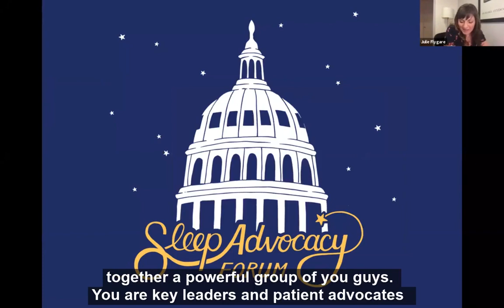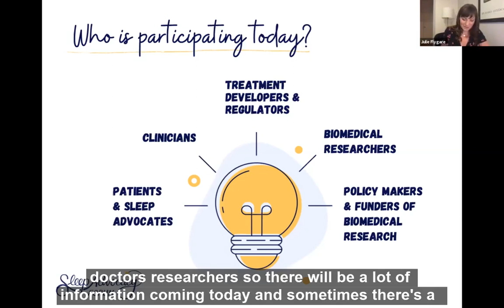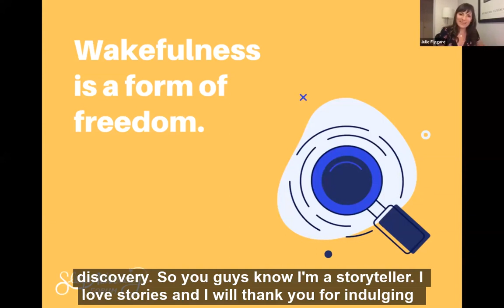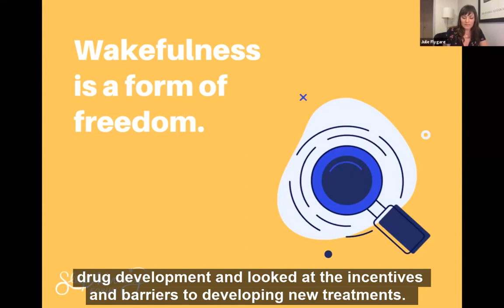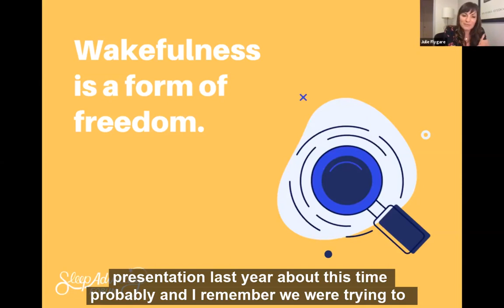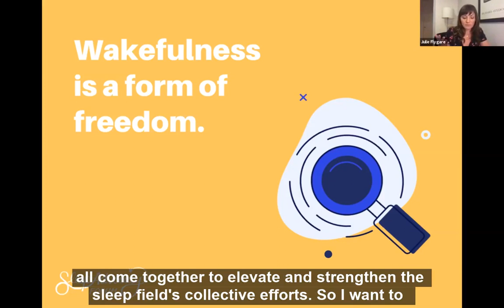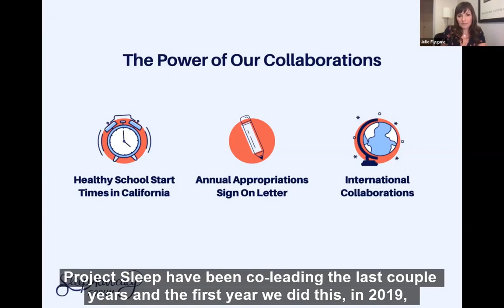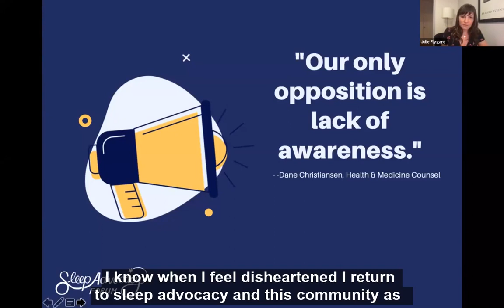Sleep Advocacy Forum 2020: Julie Flygare's Opening Remarks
The inaugural Sleep Advocacy Forum on Oct. 5, 2020 kicked off with opening remarks by Julie Flygare, Project Sleep's President & CEO and woman living with narcolepsy.

About the Sleep Advocacy Forum: The Sleep Advocacy Forum covered an array of healthcare topics important to the sleep, circadian, and sleep disorders communities. We heard timely updates on recent challenges and emerging opportunities in medical research, treatment development, public health, and patient care from leading policy experts and organizations.

Project Sleep was thrilled to facilitate this new annual event-bringing together a powerful group of key leaders and sleep advocates to learn from each other and to maximize our collective impact.

GET INVOLVED IN SLEEP ADVOCACY: Sign up for our e-updates to receive "Action Alerts"- time-sensitive key opportunities to raise your voice with us. You can make a huge impact through advocacy without leaving your home.

ABOUT PROJECT SLEEP: Project Sleep is a 501(c)(3) non-profit organization raising awareness about and advocating for sleep health and sleep conditions.